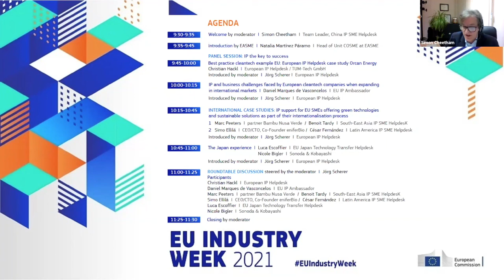Presentation - Simon Cheetham @ EU Industry Week 2021. Main IP challenges for the Green Deal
Welcome by moderator I Simon Cheetham I Team Leader, China IP SME Helpdesk.

This EU Industry Week 2021 virtual event focused on the theme of the European Green Deal and consider the following questions: Are we ready? and What are the main IP challenges for the Green Deal?

This session was organized by the IP Helpdesk, which provides free-of-charge, first-line support to European small and medium-sized enterprises (SMEs) on IP management, protection and enforcement. Consisting of five dedicated regional Helpdesk services covering China, Europe, Latin America, India and Southeast Asia, the IP Helpdesk caters to the individual needs of businesses operating in those markets. In addition, the regional Helpdesk for Europe specifically assists EU SMEs and researchers in dealing with IP issues in the context of EU-funded research and innovation projects.

Offering a broad range of informative material, a Helpline service as well as a diverse training calendar, the IP Helpdesk's overall goal is to support IP capacity building along the full scale of IP practices: from awareness to strategic use and successful exploitation.